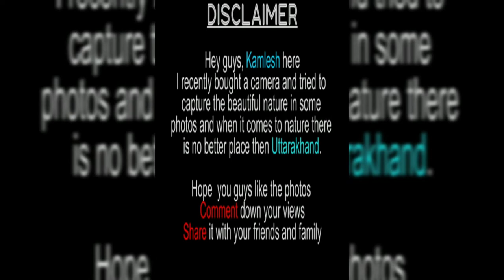Nikon d90 vs samsung m30 socking results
Try to make a good combination of pictures its a beginning and  i try my best to take this kind of picture its by Nikon D90 and Samsung M30